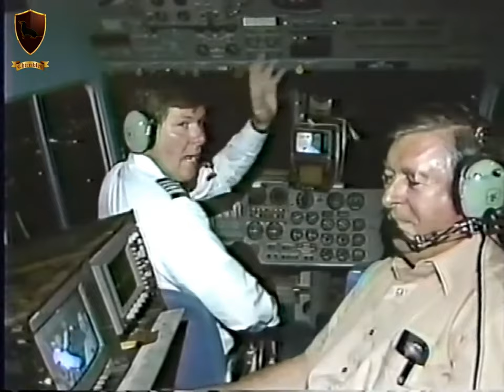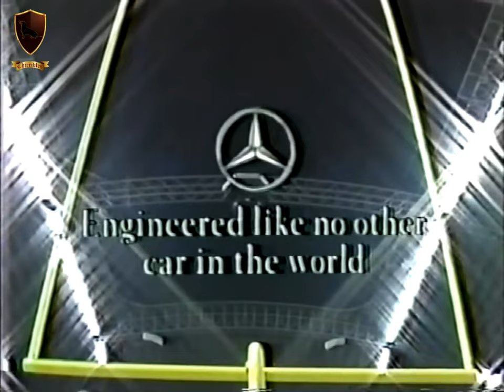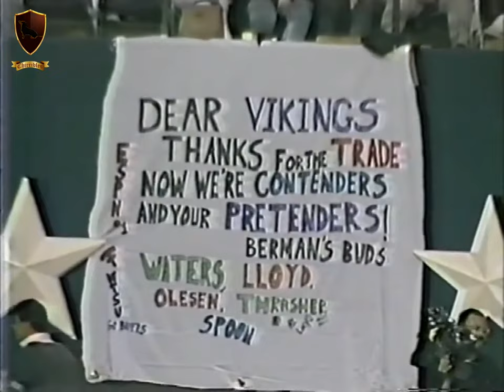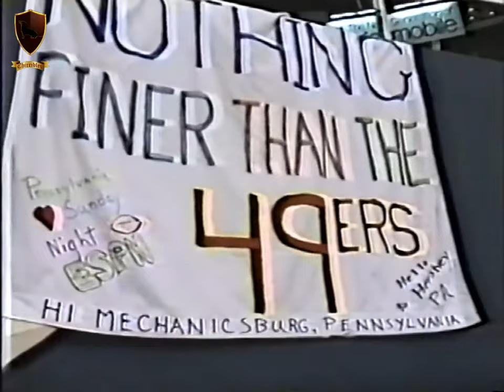49ERS vs COWBOYS SNF Week 10 1990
Playlist Of 49ERS Videos On This Channel